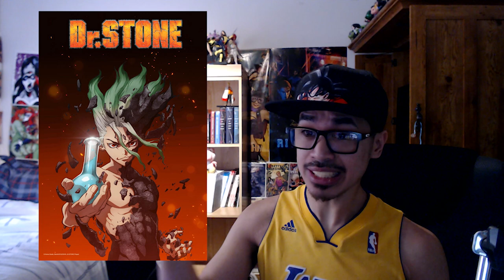Dr J's Otaku Outbreak Week 2 Summer 2019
Time Codes
Magical Senpai 02:43
How Heavy Are the Dumbbells You Lift 04:07
DanMachi 06:43
Fire Force 08:32
Vinland Saga 09:53

Welcome to Dr. J's Otaku Outbreak Week 2 where Dr. J gives you quick spoiler free reviews of all the anime he's watched this past week. What anime are you watching this season? What did you think of this week's batch of episodes? Tell us in the video's comments.